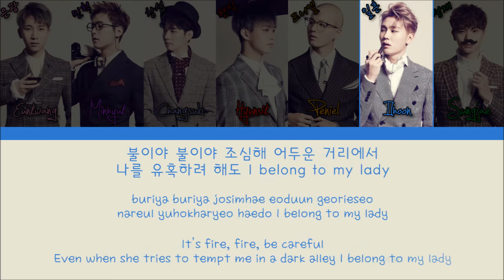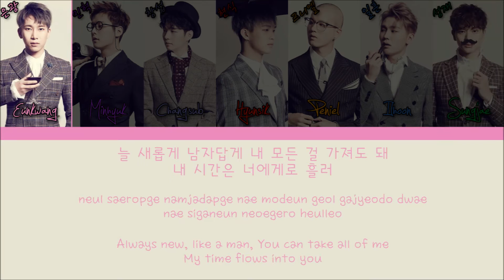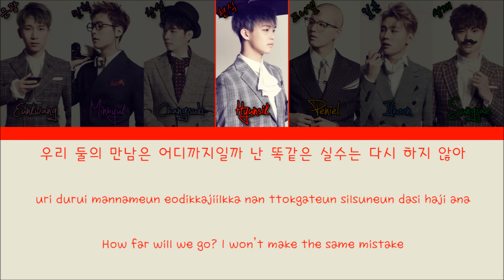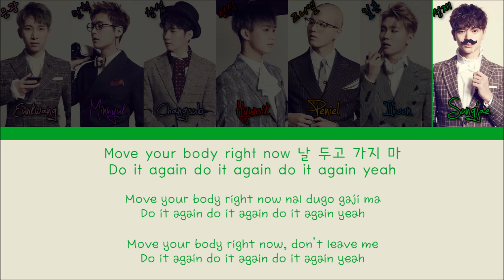BTOB(비투비) - Movie [Color Coded Han|Rom|Eng Lyrics]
Hello ! :)

Keep calm and please enjoy. :)